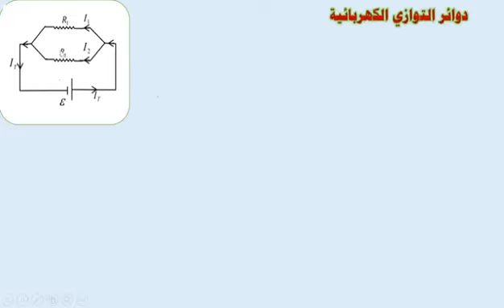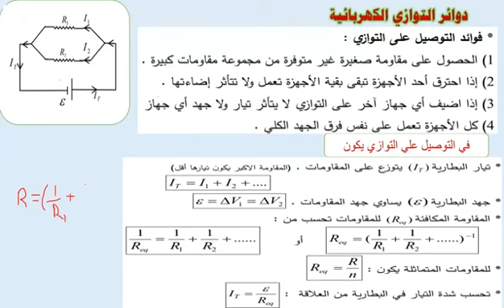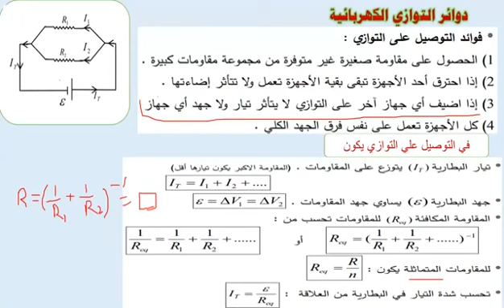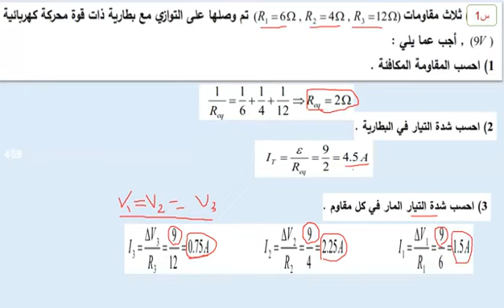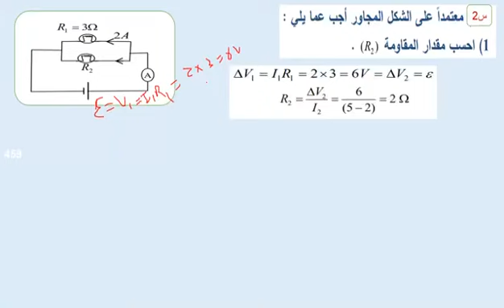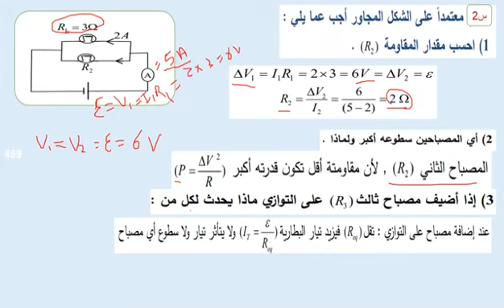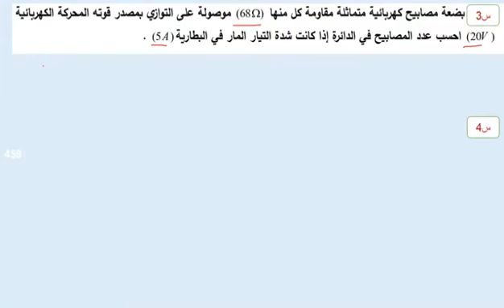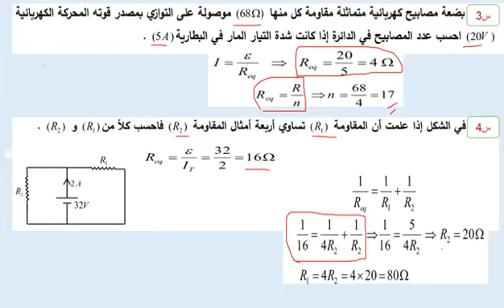التوصيل علي التوازي